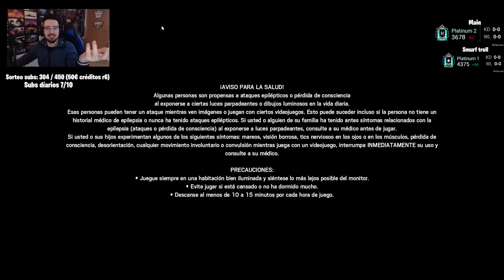🔴 ROAD TO CHAMPION en SHIFTING TIDES | 25-02-2020 | Caramelo Rainbow Six Siege Directo Español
▬▬▬▬▬▬▬▬▬ INFORMACIÓN SETUP ▬▬▬▬▬▬▬▬▬
● CPU: Intel Core i9-9900K 3.6Ghz
● MB: Asus Prime Z390-A
● Rstón: SteelSeries Rival 300
● Cᴀsᴄᴏs: Sades A6
● Micrófono: Blue Yeti
● Fuente Alimentación: 800W Mars Gaming
● Teclado: Newskill seiryu